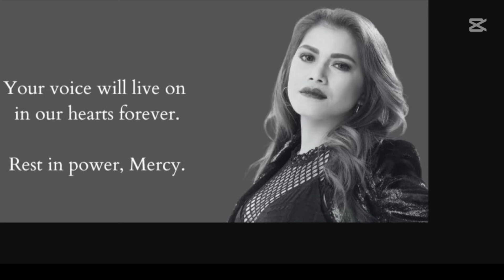Aegis Rock Band - Mercy Sunot - in our hearts forever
The lead singer for the rock band Aegis, Mercy Sunot, passed away November 18, 2024. She was 48 years old.